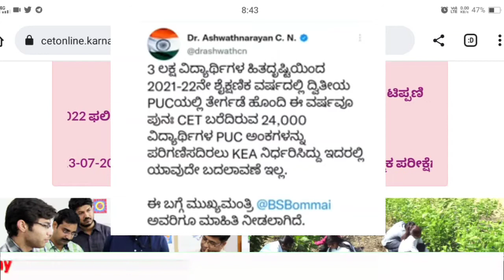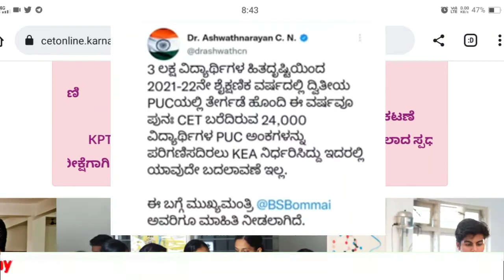big conclusion regarding kcet repeaters| KCT repeaters new update| KCET ranking new updates